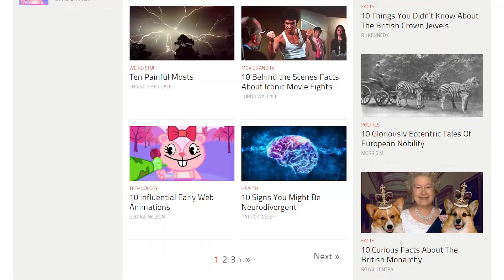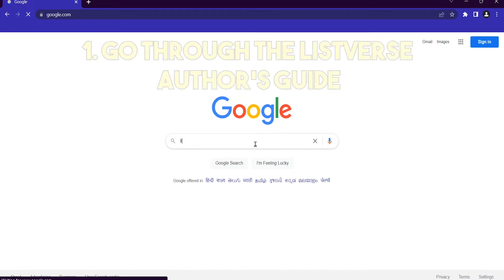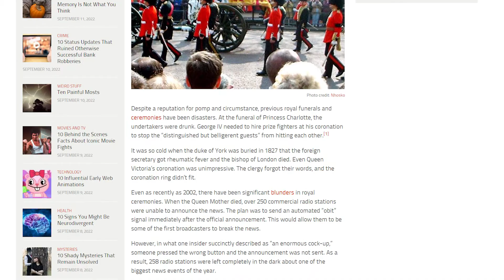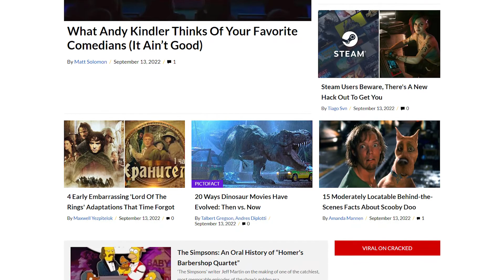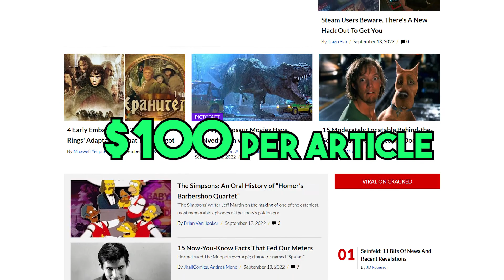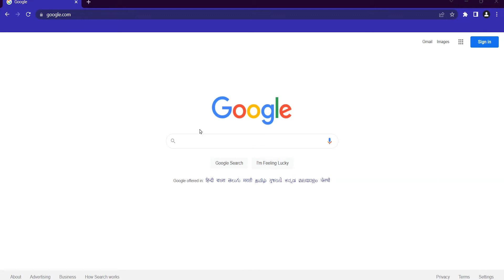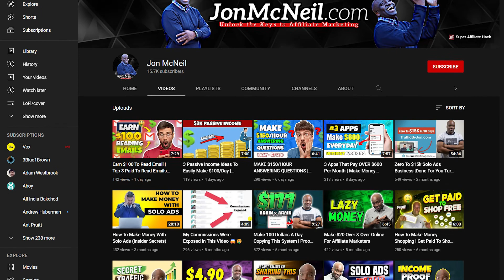Make $100/Article With No Special Experience | Get Paid To Write Articles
Although you might’ve heard horror stories about how meagerly article writing pays, that certainly isn’t the case anymore.

What if I told you that you could be making anywhere from $50 to $100 per article? And, that too with no degree or special experience required!

 Yes! You heard that right. $100 per article with no experience required!

So, let’s dive right into the good stuff. Today we’ll discuss 3 sites that pay you heavily just for writing articles:

Listverse
Cracked
Zift

Be sure to watch the entire video to learn all the details.

Inspired by Finance Girl, Branson Tay, and Dave Nick.

Recommended Training:
4K Passive Income